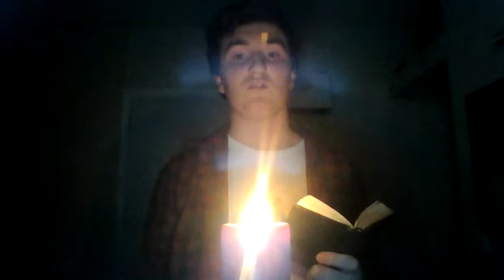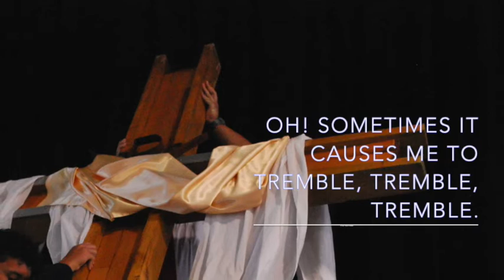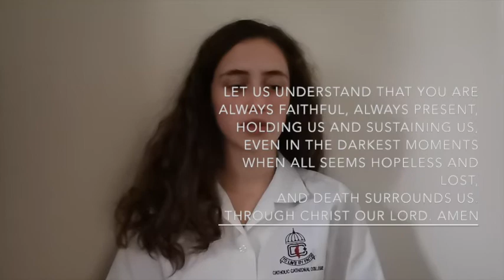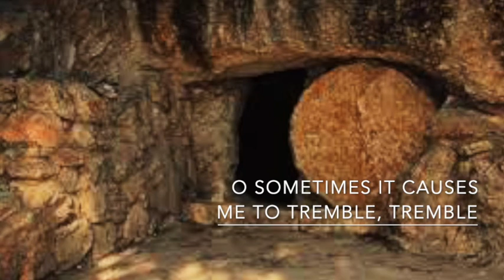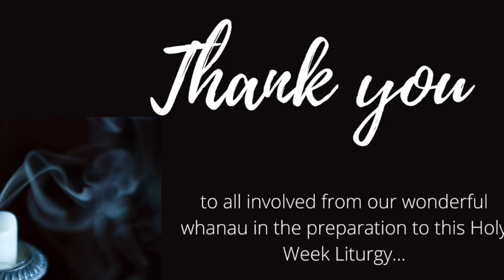Welcome to our Holy Week Liturgy - A Tenebrae Liturgy